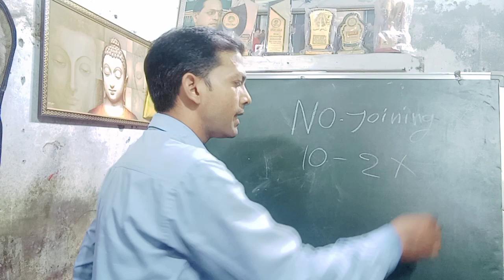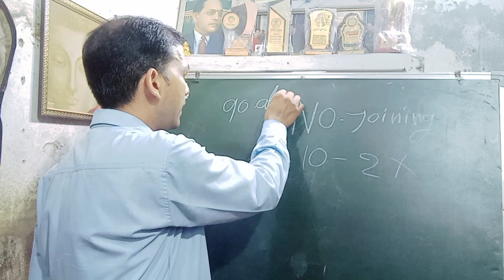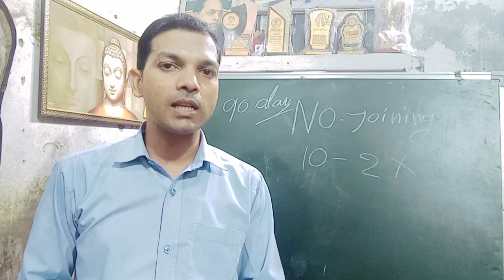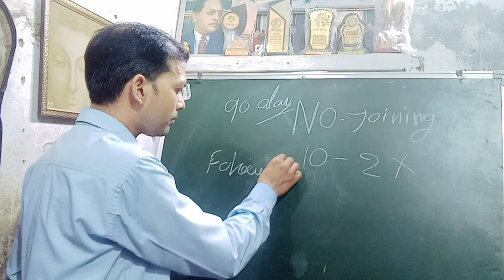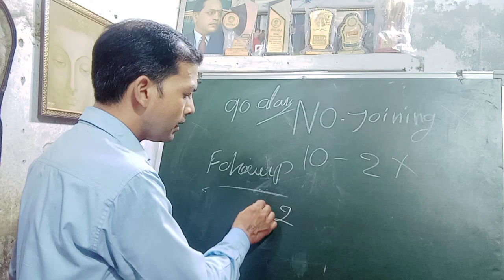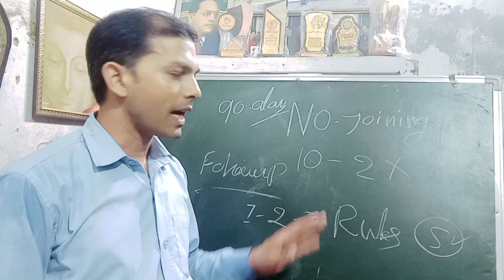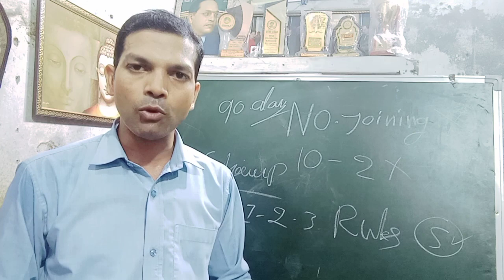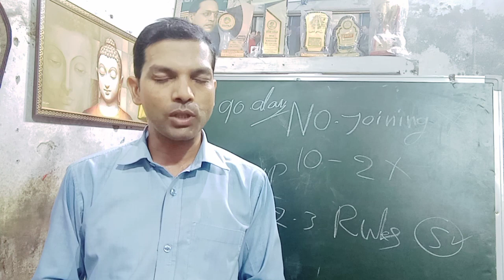Joining लाइन लग जाएगी | क्यों जॉइनिंग नहीं होते लोग MLM मैं | Rcm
Your Qurise:-
all mlm Company name
Vestige
rcm
Amway
4life
dxn
herbalife
forever
Modicare
MLM Company
MLM Company Kaise banaen
MLM company in India
MLM Company ban in India news
MLM company news today
MLM Company Kaise start karen
MLM company ka software Kaise banae
direct selling business
direct selling new guidelines 2021
direct selling future in India
direct selling
direct selling rule 2021
rcm music
rcm business
rcm product
rcm song
network marketing
Recommend Top 7 Video:-